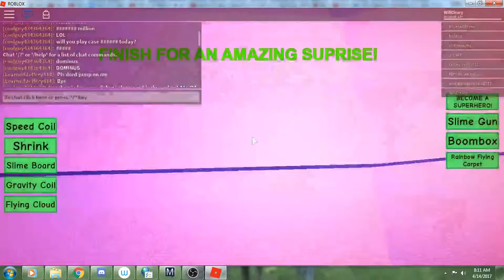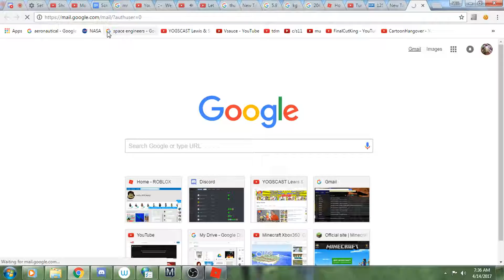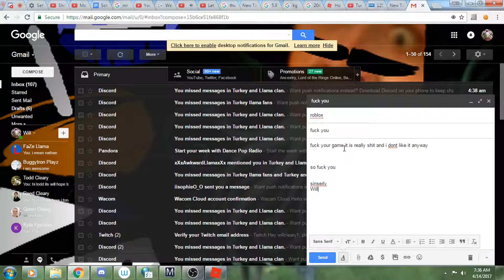wills Easter special